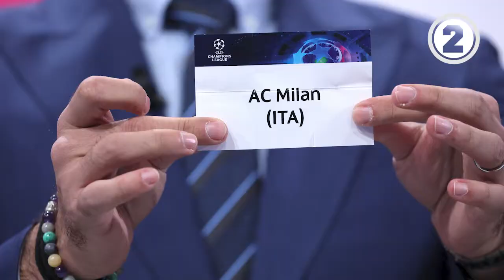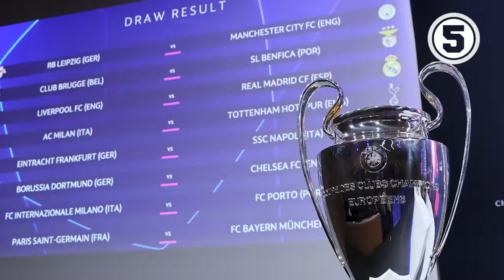Los 5 momentos del Sorteo: Champions League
Te presentamos lo que más destacó